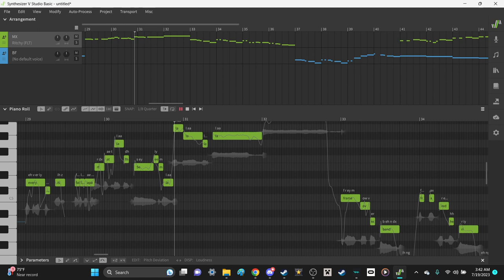Teaser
Right now im in the learning process of making lyrircs with a program called
synthesizer V, i know the vocals sound kind of bad right now as a matter of fact the song might get a re-write later, but for now im using a free voice to learn and will pay for the full version later

for anyone who wants to learn this program as well here it is